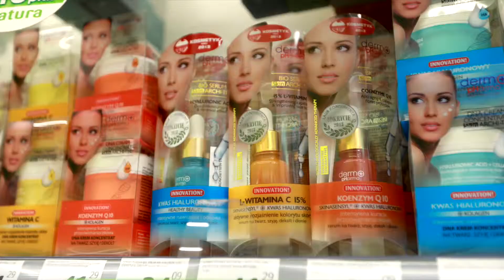Drogeria Roku 2018: Drogeria Natura w Krakowie [FINALISTA]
Prezentacja jednego z 12 finalistów konkursu Drogeria Roku 2018.